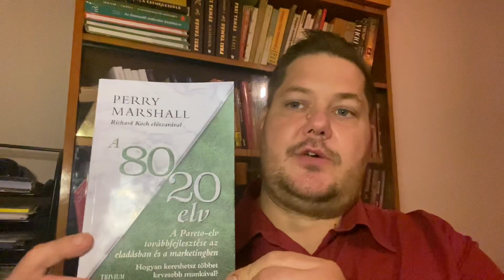421. A 80/20as szabály az előadásban és a marketingben (könyvajánló Perry Marshall)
Nem mellesleg segíted a munkámat azzal, hogy bíztatsz.